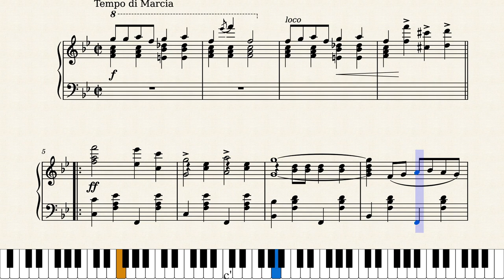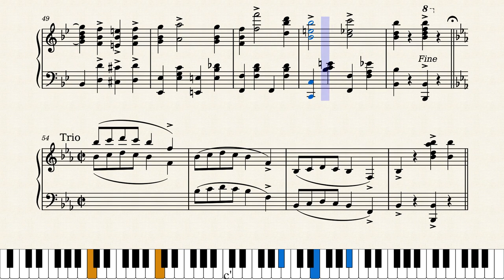Grand March to Jones' by Daisy Allen (1907)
A good ol' rousing march from Kansas City. Commissioned by J. Logan Jones to mark the 12th anniversary of his business' arrival in Kansas City, Missouri, the Jones Dry Goods Department Store was a forerunner of today's "superstores" which sell everything under the sun, and at good prices, too. This march was said to have been popular with Kansas City bands of the day, plus it would be played whenever Jones showed up for a public event. Jones himself would be broke three years later in 1910 during a mini-depression of the day, but later regrouped and started yet another chain of dry good stores in the region.

Daisy Allen seems to have been a composing talent of some note but only one other score is findable by her. She probably worked for Jones in the music department as a pianist, as did Mamie Williams of "Pig Ankle Rag" fame, and got a couple of scores published by the Jones Publishing Co. (also owned by Mr. Jones). The other score "A Bit O'Sunshine" can be seen at this link:

Score #103 in my current ongoing series "Women Ragtime Composers".

Original score source was from the University of Missouri Kansas City Sheet Music Collection at this link:
This is a reproduction of the original score, some missing ties were restored but no major changes were made.